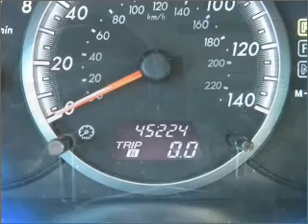2008 Mazda MAZDA5 - Glendale CA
Year: 2008
Make: Mazda
Model: MAZDA5
Trim: Sport Minivan 4D
Engine: 4 cylinder 2.3 Liter
Transmission:
Color: Green
Mileage: 45224
Address:
901 S. Brand ave